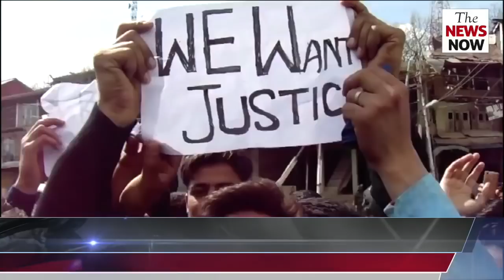Protest by Final year students of degree college Kupwara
Kashmir | Final year students of degree college Kupwara today protested demanding the slabs should be halved to enable them fare well in examination.